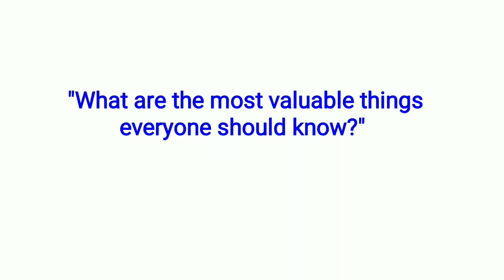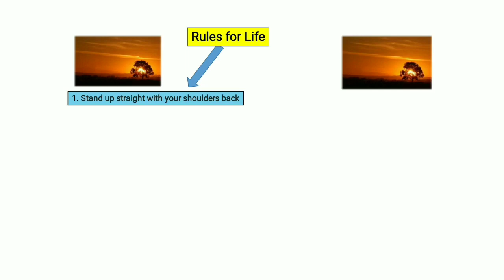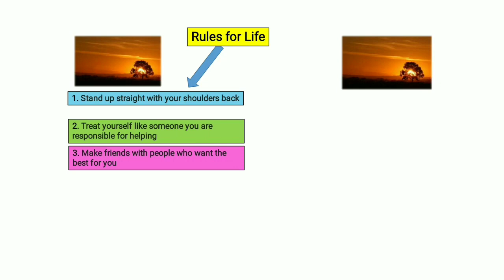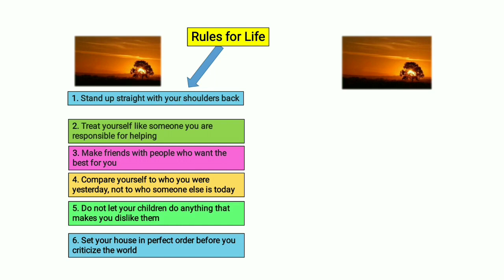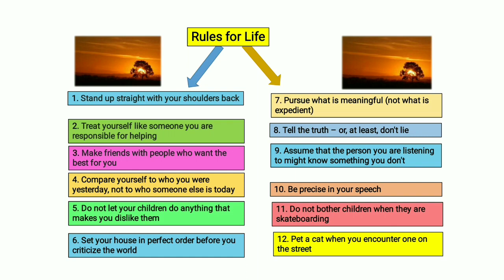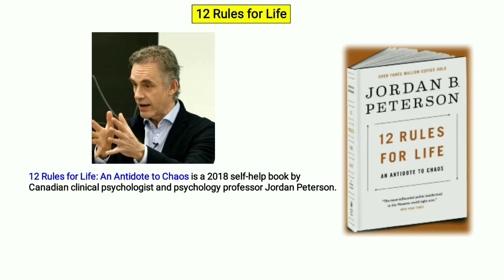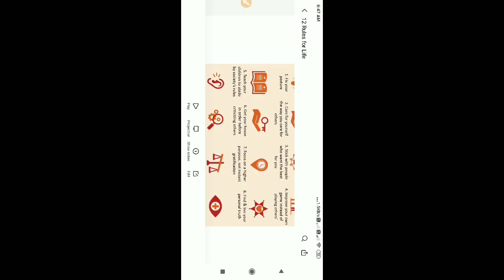Rules of Life "जिंदगी जीने के नियम"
This video is based on the book "12 Rules of  life" by Jordan B peterson".
इस वीडियो का वर्णन हिंदी और अंग्रेजी दोनों भाषा में किया गया है|